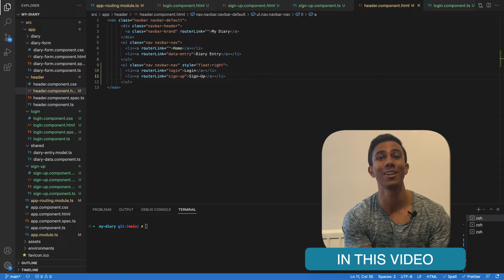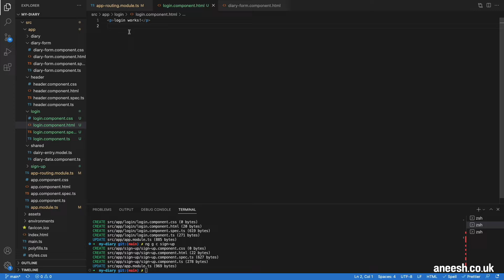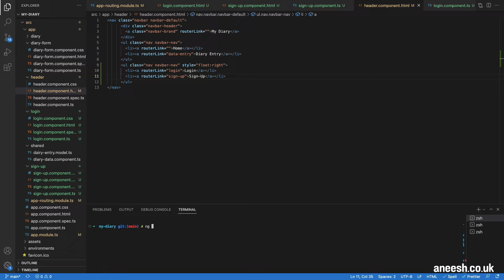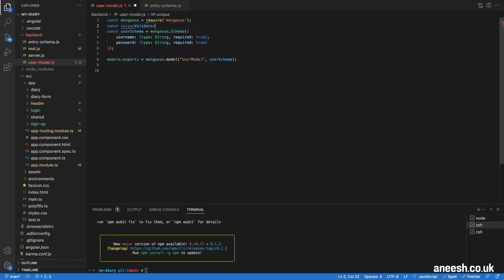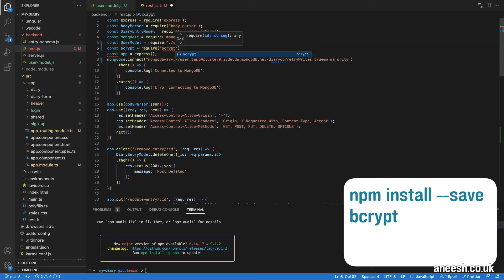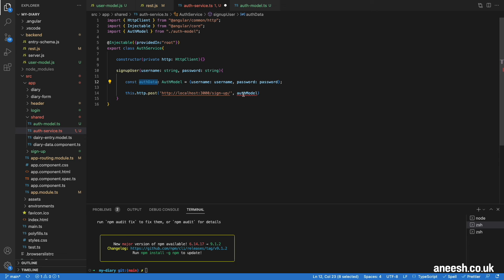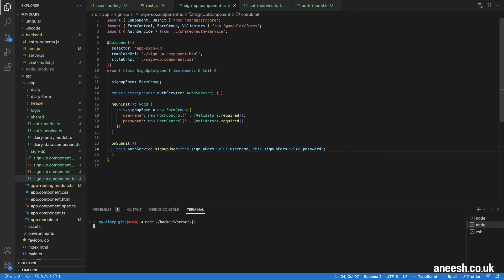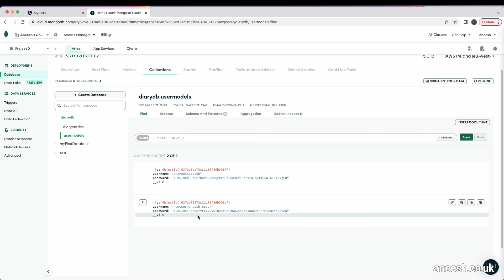Create a sign-up form with Angular and MongoDB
This video will look at how we can sign up users to our application and to store their details with MongoDB.
Our application will allow users to sign up with a new sign up form built within Angular. We will then connect the form
with an express endpoint to MongoDB. We will also verify accounts are unique and apply a hash to the password to help protect user information.

🕒 Timestamps 🕒

00:00 - Introduction
00:53 - Generating authentication components
06:40 - Storing Users in MongoDB
10:18 - Hashing the user password
12:22 - Connecting the backend and frontend